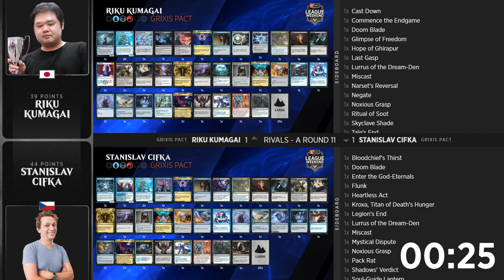Stanislav Cifka vs Riku Kumagai | Rivals | May Strixhaven League Weekend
Magic Pro League competitors Stanislav Cifka (Grixis Pact) vs. Riku Kumagai (Grixis Pact). The second match of this round is Marcio Carvalho (Jeskai Cycling) vs. Javier Dominguez (Izzet Phoenix).

Find full coverage, decklists, and more about the League Weekend